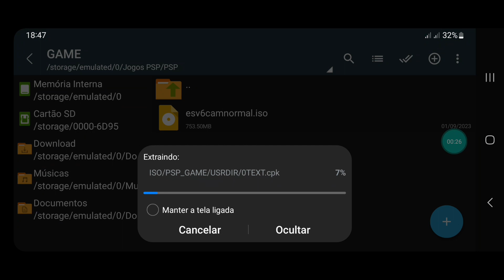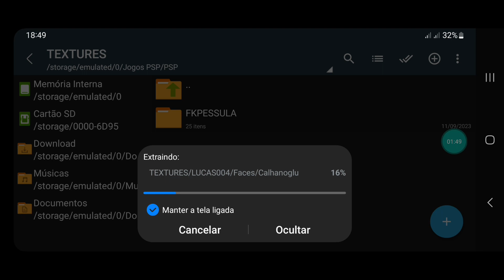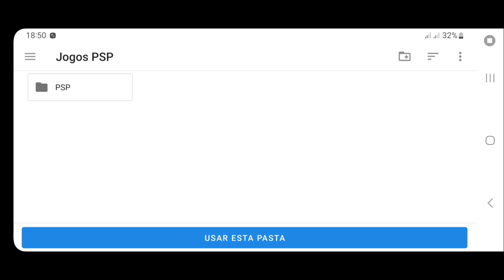PES 2024 PPSSPP Brasileirão Europeu Efootball Atualizado Como Instalar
Nesse vídeo mostro o pes 2024 efootball psp para ppsspp super atualizado,e como instalar para jogar no emulador no Android ou Pc.
Com as últimas transferências do mercado da bola.

Campeonatos
Brasileiro A e B
Inglês
Italiano
Espanhol
Alemão
Times Árabes e de outras ligas.

Narração Galvão Bueno